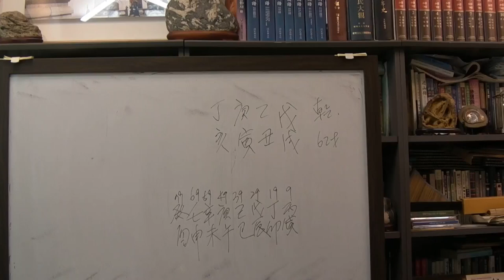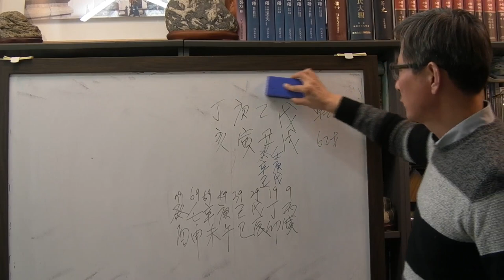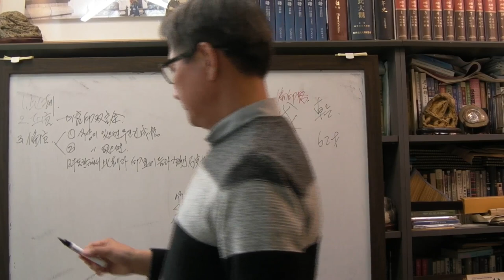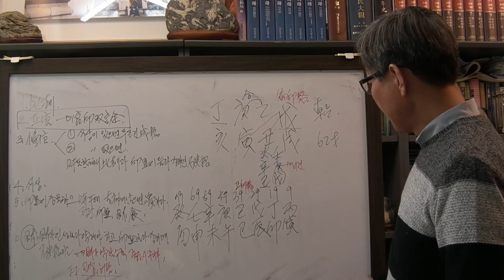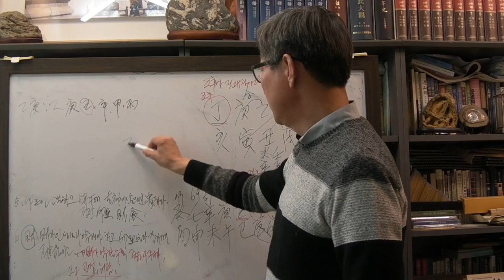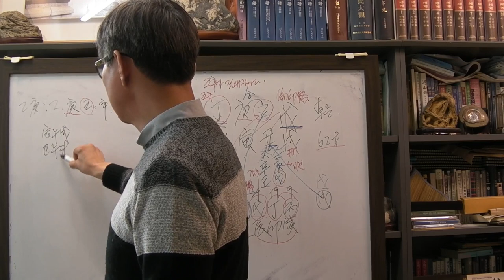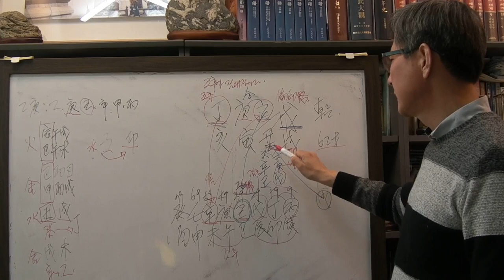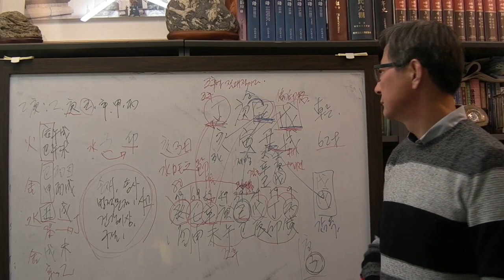안국준 사주 통변 98 (2018년에 감옥간 편인격 경인일주)